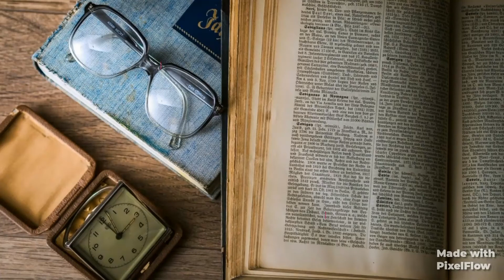சார்லி சாப்லின் அறியாத வரலாறு||unknown story of Charlie Chaplin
This video is all about the unknown story of the Charlie Chaplin